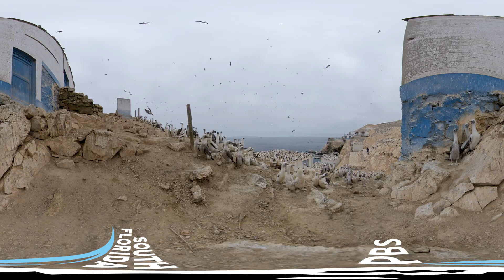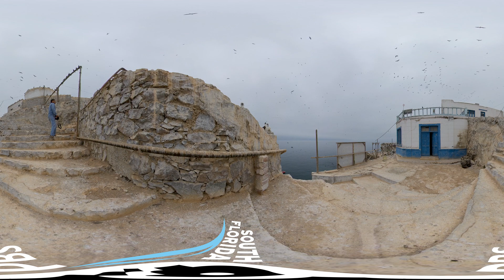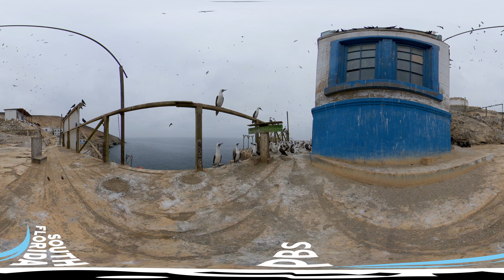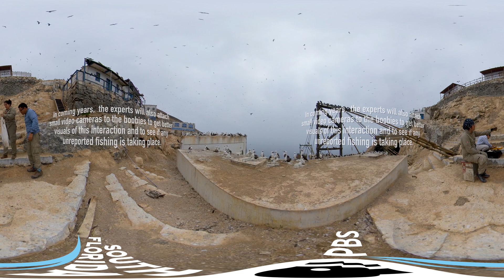Tracking the Peruvian Booby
Along Peru’s barren desert coastline, the seabirds reign. Protected on islands and peninsulas that are part of a national reserve network, guano birds like Guanay cormorants, Peruvian boobies and Peruvian pelicans can nest and rest undisturbed. These species of bird produce large quantities of guano, or poop, which is harvested commercially for use as fertilizer. Peru is the largest guano producer in the world, and for decades the harvests meant big business – until fishing for anchovy became more profitable.

These highly sought-after fish also happen to be the birds’ primary food source, leading to competition between the commercial fishery and the guano birds. To better understand how the two overlap, a team of researchers led by Dr. Carlos Zavalaga from the Marine Ecosystem Research Unit at the Universidad Científica del Sur in Lima is studying where Peruvian boobies go when they are at sea.